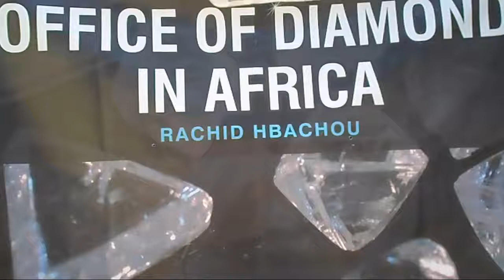Vendre un diamant sans certificat - Diamantaire Rachid HBACHOU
Bonne nouvelle, vous n’êtes pas obligé de posséder un certificat pour vendre un diamant ! De nombreux diamantaires, comme Diamantaires OG, vous proposent le rachat immédiat de votre diamant ; ou une expertise gratuite qui permettra de déterminer si le diamant a déjà été certifié (par exemple en retrouvant son numéro gravé au laser), ou le cas échéant, les caractéristiques de votre diamant (couleur, clarté, poids…).

Vendre un diamant sans certificat : les étapes
Vous souhaitez vendre un diamant sans certificat ? Le processus est simple.

La première chose à faire est d’envoyer les caractéristiques connues de votre diamant, ainsi que des photos, à Diamantaires OG. Un rendez-vous gratuit vous sera alors proposé.

Au cours de ce rendez-vous, nos équipes d’experts vous proposeront une expertise gratuite pour estimer les différentes caractéristiques de votre diamant et donc sa valeur. Cette expertise vise à évaluer plusieurs aspects du diamant :

L’origine et la qualité du diamant ;
Les 4C (ces fameuses caractéristiques comprises dans le certificat du diamant) : poids (en carat) ; couleur (du jaune au blanc, le blanc possédant plus de valeur) ; taille (proportion, polissage et symétrie) et pureté (en fonction des inclusions contenues dans le diamant) ;
La valeur marchande du diamant.
Le savoir-faire de nos équipes de gemmologues vous garantit une estimation réaliste de la valeur de votre diamant. Ainsi, à l’issue de ce rendez-vous d’expertise, vous obtiendrez un prix de rachat de votre diamant. Ce prix est fixé en accord avec le Rapaport Diamond Report, qui liste chaque vendredi le cours international des diamants.

Si vous souhaitez nous vendre le diamant, la procédure est très rapide puisque nous proposons un rachat immédiat, sans intermédiaires. Si vous ne souhaitez pas nous vendre directement le diamant, vous n’aurez pas perdu votre temps pour autant puisque vous disposerez d’un prix de rachat de votre diamant et vous saurez combien il vaut !

Vendre un diamant sans certificat : jusqu’à quelle valeur ?
Si votre diamant possède une valeur élevée (plus de 10 000 euros), il faudra réaliser une expertise plus approfondie auprès de laboratoires de gemmologie comme le GIA, l’IGI ou le HRD. Attention, cette expertise sera alors payante et peut aller de 200 à 500 €. (La certification de votre diamant est gratuite chez Diamantaires Paris OG)

De même, si votre diamant est un diamant brut, il faudra effectuer une expertise plus approfondie car l’analyse nécessitera de découper une petite partie du diamant pour en évaluer la pureté et la couleur.